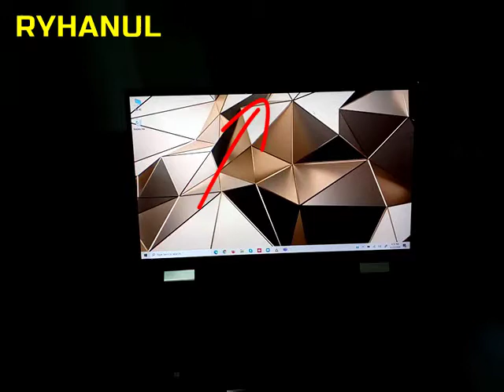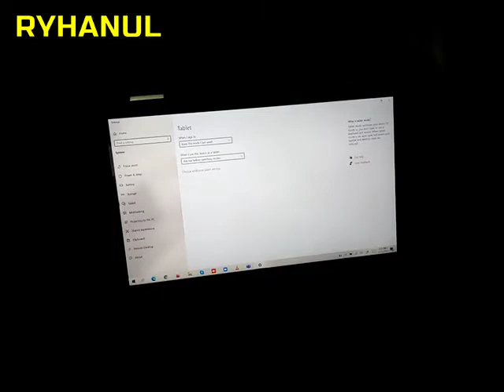HP Spectre x360 Bangla Review || HP Spectre x360 Unboxing || VT RYHANUL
hp spectre x360 review
hp x360 review
spectre laptop review
hp spectre laptop
hp x360 bangla review
hp high configuration laptop
hp spectre x360 price in bd
hp laptop review
spectre laptop review
hp laptop price in bangladesh
hp spectre x360 configuration
x360 configuration
spectre laptop review banla
x360
spectre laptop price in bangladesh
spectre x360 high configuration laptop
hp laptop bangla review